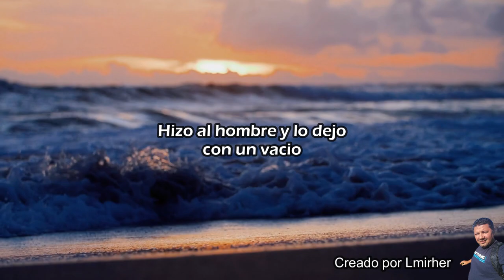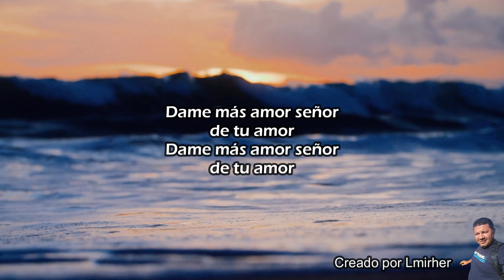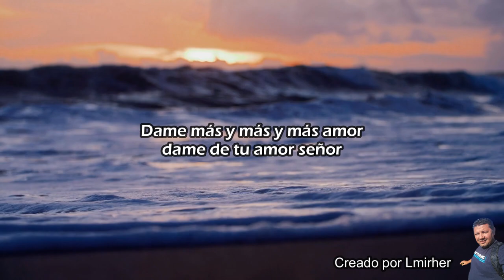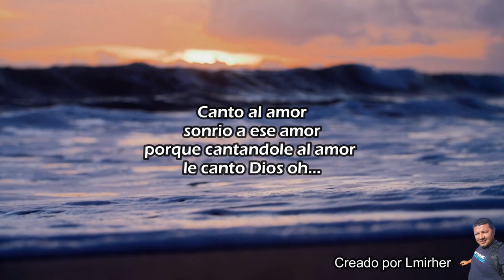(Karaoke) Canto al amor, Blanca Castillo